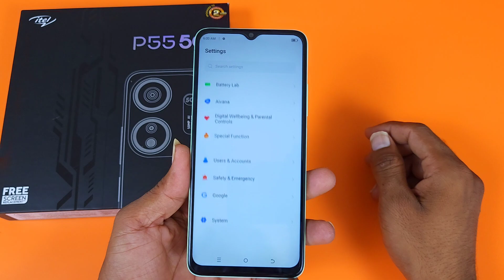Itel p55 Language Setting / How To Change Language In Itel p55 5g / Itel p55 Change Language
Itel p55 Language Setting
How To Change Language In Itel p55 5g
Itel p55 Change Language
itel p55 change password
itel p55 change language setting
itel p55 change language to englis
itel p55 change language setting in hinhi
itel p55 change language setting chinese to english
itel p55 change language setting hindi to english
itel p55 language kaise change kare
itel p55 5g language kaise set kare
itel p55 bhasa setting
itel p55 bhasa change
itel p55 me bhasa kaise badli jati hai
itel p55 5g language setting
itel p55 5g language change
itel p55 5g language
itel p55 5g language change kaise kare
itel p55 5g language kaise karen
itel p55 5g change language
itel p55 5g language settings
itel p55 5g change language to english
itel p55 5g me bhasha kaise change kare
itel p55 5g me bhasha
itel p55 5g me language kaise badale
itel p55 5g me bhasha ko kaise badale
itel p55 5g bhasha
how to change language in itel p55
itel p55 5g
language